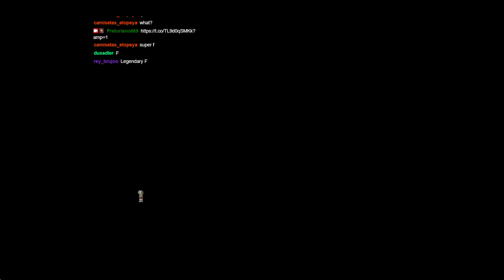Total War: WARHAMMER 2 - Campaña con Grom el Panzudo en IM - LEGENDARIO - Ep 2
-Apoyame comprando desde este enlace de Instant Gaming el DLC The Warden & The Paunch (TWW2)
-Apoyame comprando desde este enlace de Instant Gaming el Total War: Warhammer
-Apoyame comprando desde este enlace de Instant Gaming el Total War: Warhammer 2

Como siempre, casi todos los dias en Twitch!